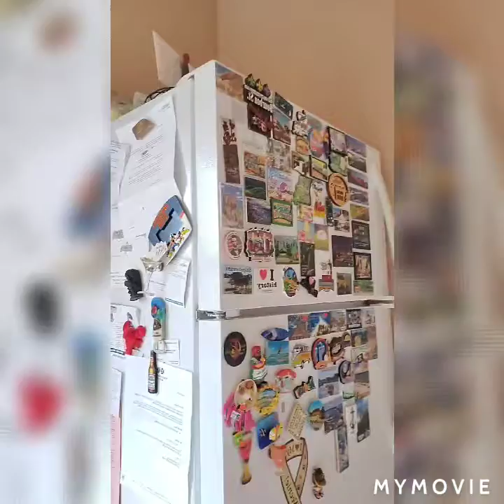Painting our kitchen trim..